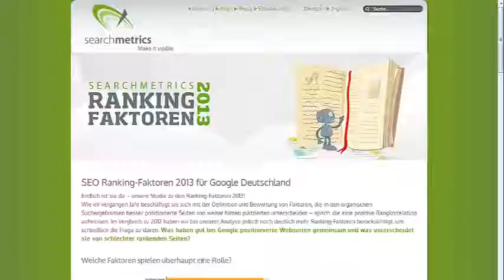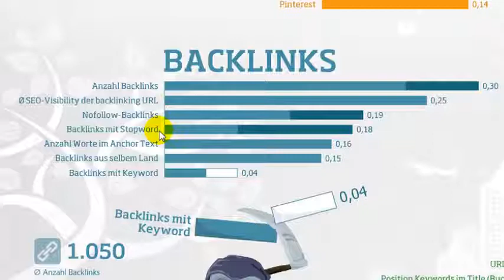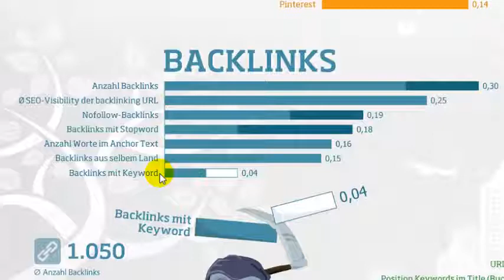SEO Ranking Faktoren 2013 - die Backlinks - SEO Tutorial Teil 2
- Nach wie vor sind die Backlinks für's Ranking bei Google und Co extrem wichtig. Auch nach den ganzen Google Update spielen sie im SEO Bereich eine wichtige Rolle. Pinguin bekämpft zwar den Webspam und damit auch die Links welche spammy daherkommen aber nichts desto trotz zählen die Backlinks immer noch sehr viel wenns um die top Positionen bei Google geht.
Searchmetrics hat ein Studie zu den Ranking Faktoren 2013 gemacht, im 2. Teil berichte ich über die Backlinks und dessen Wirkung.

Philipp Sauber
INM AG